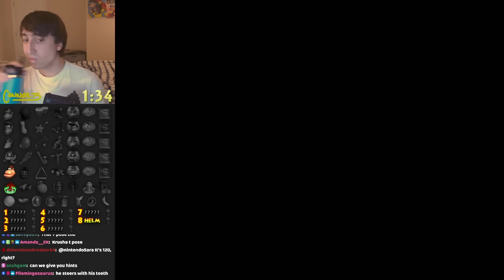Donkey Kong 64 Randomizer - Almost Hell Mode Seed Part 1/2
Since the real hell mode seed was too difficult last time, NintendoSara generated a similar seed for me to do that should actually be beatable. but how long will it take me???